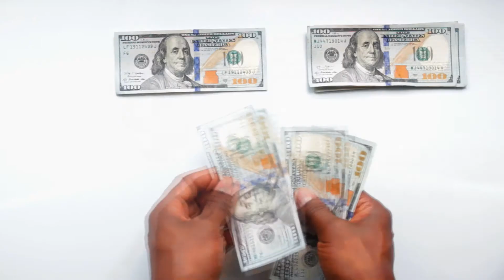Top 10 Life Changing Money Decisions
In this video We talk about the Top 10 Life Changing Money Decisions

In my life I have experienced many financial ups, downs and breakthroughs. In this series of financial literacy for beginners I share my experiences to hopefully help others avoid, survive, or learn from some of the mistakes and accomplishments I have made.

You don't need to be a beginner to watch this series or channel. In fact, I encourage anyone with valuable information to share, that could potentially help others to share it in the comment section.

I hope this is extremely helpful for someone and until we talk again I wish you Health, Wealth, and Freedom...